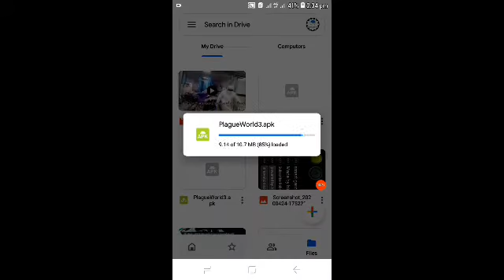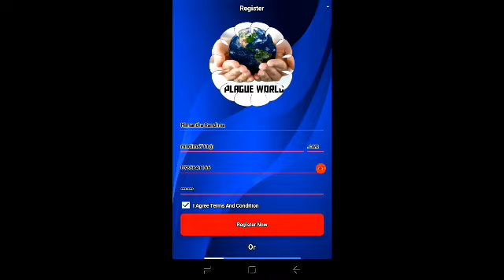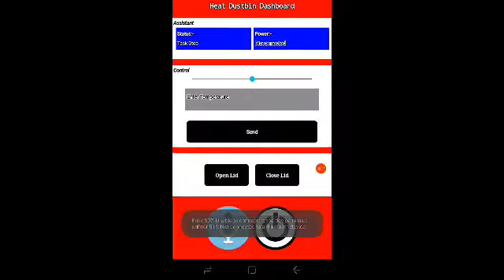Plague World Android App Trailer Video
This application has not been launched yet. This is an awareness at a good juncture. Join us to know more about this in the future. Good day to you all. I will be back.

මෙම යෙදුම තවමට් දියත් කොට නොමැත.මෙය එක සන්ධිස්ථානයක දැනුවත් කිරීමකි.මේ ගැන වැඩි විස්තර ඉස්සරහට දැනගන්න එකතු වෙන්න අපිත් එක්ක.එකට ඔයා රතු පාට subscribe button එක click කරලා bell icon එක all කරන්න.ඔයාලා හැමොටම සුබ දවසක්.මම ගිහිල්ලා එන්නම්.